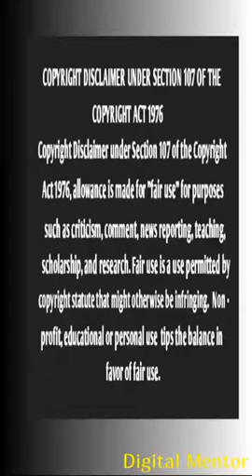DigitalMentor নবমশ্রেণী বাংলা কবিতা ভাঙ্গার গান গুরুত্বপূর্ণ সংক্ষিপ্ত প্রশ্নোত্তর